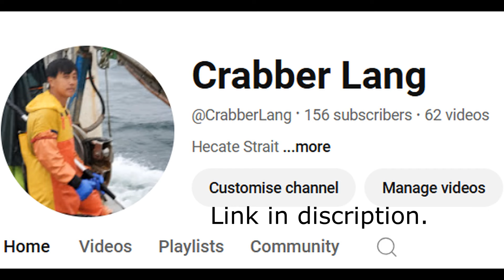(Cookie Run Kingdom) Check out my Whale account and what I do in RL to afford it.